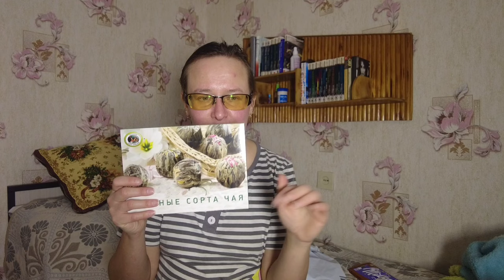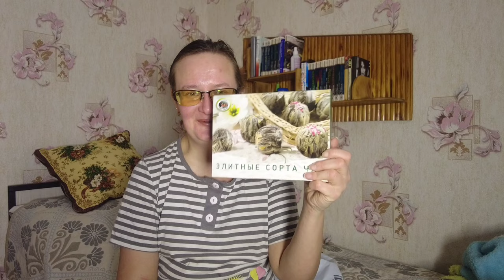ASMR от Лёли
Если хотите мне что-то прислать или написать письмо:
152616, Ярославская обл, г. Углич,  Косырева Ольга Игоревна, до востребования ;-)